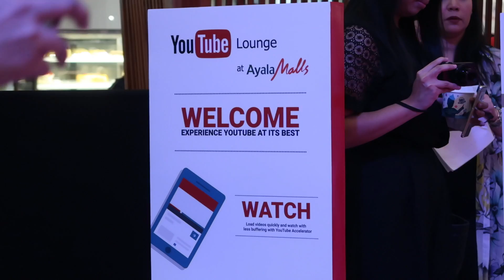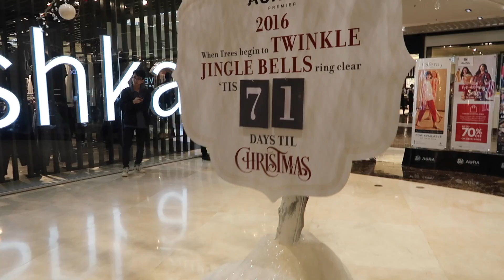Philippines VLOG Part 4 - Meeting MA Buendia, Say Tioco and More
In this video, meet Filipino vlogger, M.A. Buendia who took me to a YouTube Lounge.

Hi, I'm Alona. I make videos everyday to show people around the world what life is like in the UAE and around the WORLD. Travel is my passion!

I have called Abu Dhabi home since 2010 and I'm from Cincinnati, Ohio, USA. I moved here to be an English teacher, I've stayed here because I love the life I lead here. The UAE is safe, exciting, full of great people from all over the world.. I couldn't imagine living anywhere else.

I hope my videos make you smile :)

Abu Dhabi Main Post Office